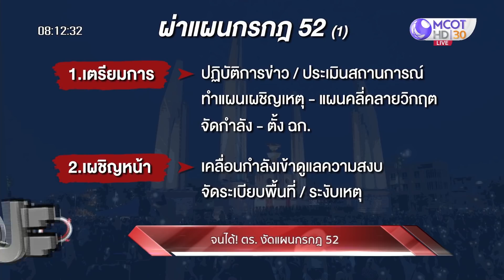"ผมไม่ได้ขู่ใคร"... เบาๆ จาก "ลุงตู่" : เจาะลึกทั่วไทย (18 ก.ย. 63) ช่วงที่ 1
ONAIR:  : เจาะลึกทั่วไทย (18 ก.ย. 63) ช่วงที่ 1
"ผมไม่ได้ขู่ใคร"... เบาๆ จาก "ลุงตู่"